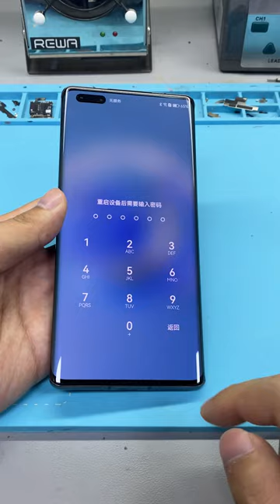MATE 40 Pro Won't Turn On Fix